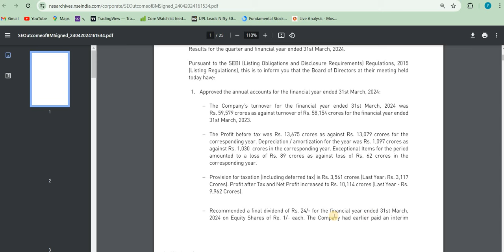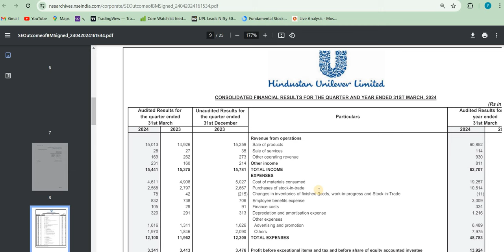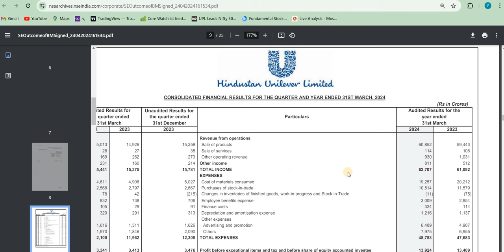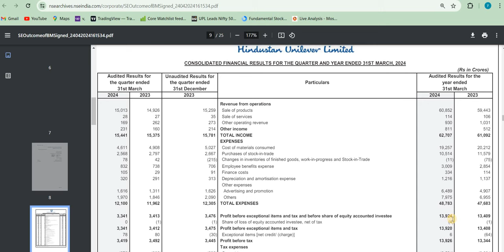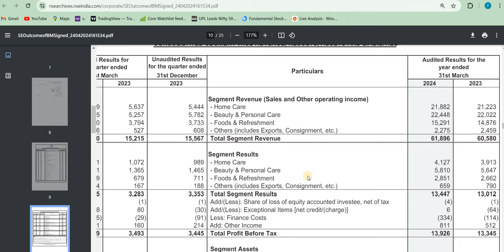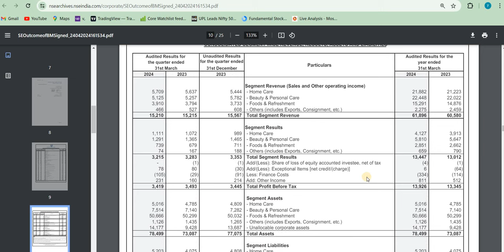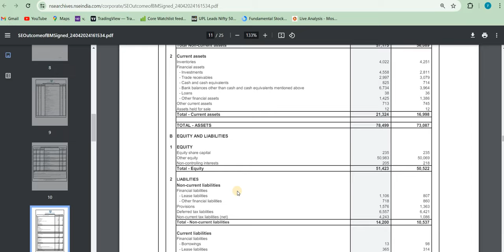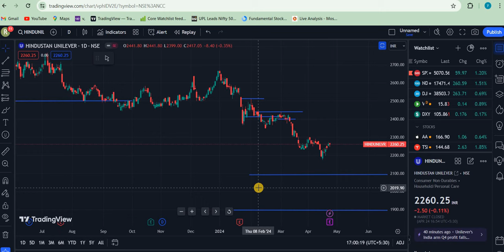Q4 RESULT Hindustan Unilever Share Latest Q4 | Hindustan Unilever Share news today | Hul Q4 RESULT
hul Share
2-) hul share news today
3-) hul share latest news
4-) hul share price
5-) hul share analysis
6-) hul share price today